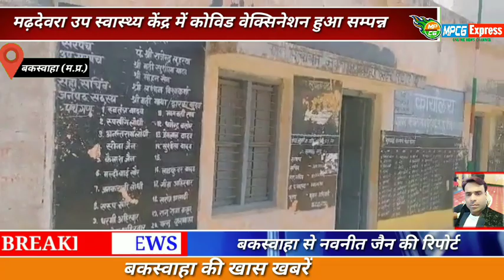बकस्वाहा की खास खबरें